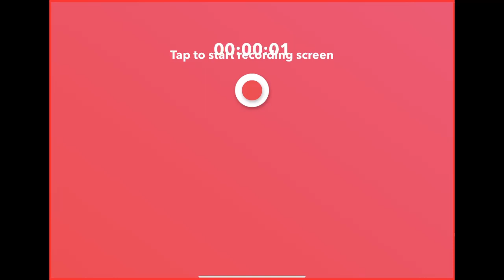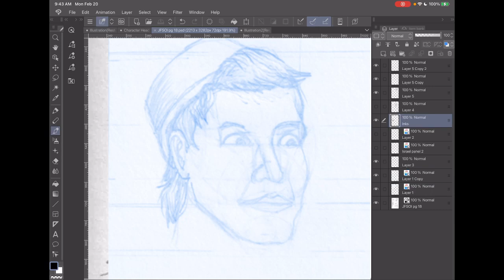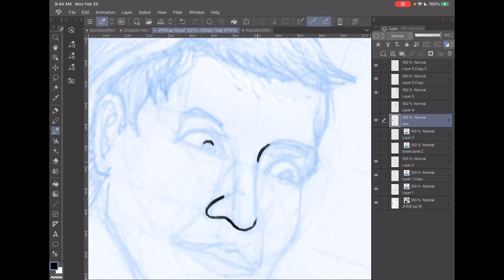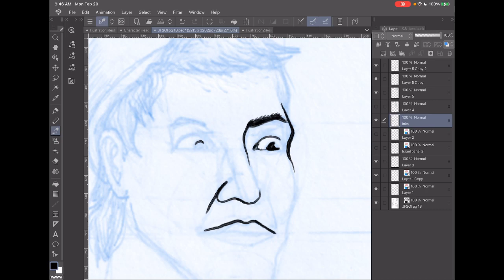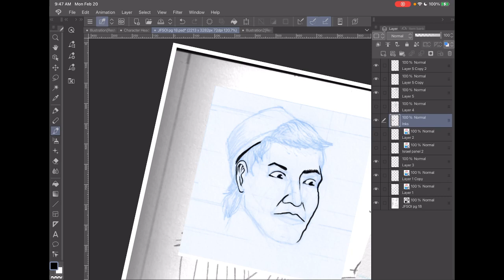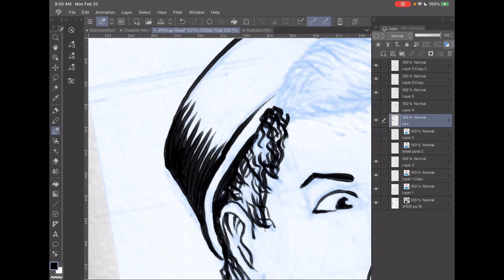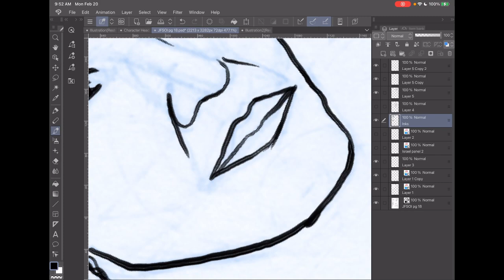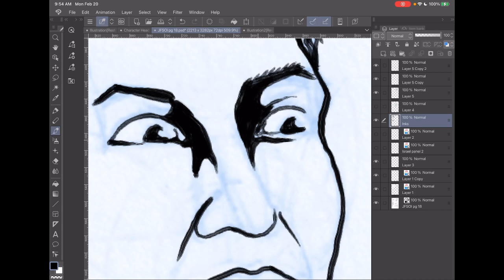Drawing page 18 of my comic "Joseph: Favored Son of Israel". 022023_01